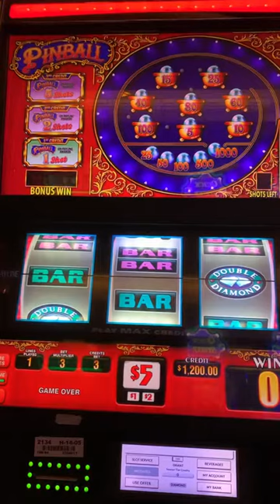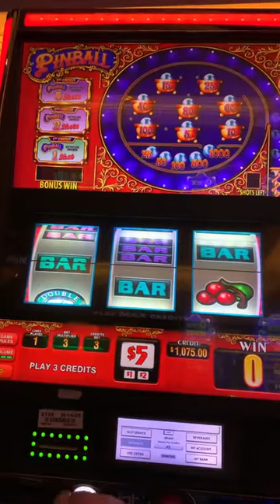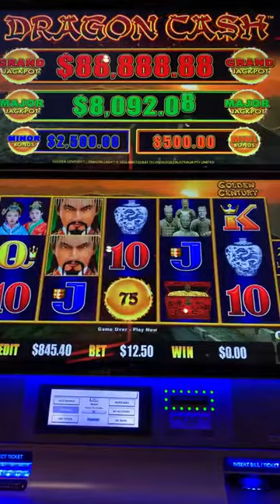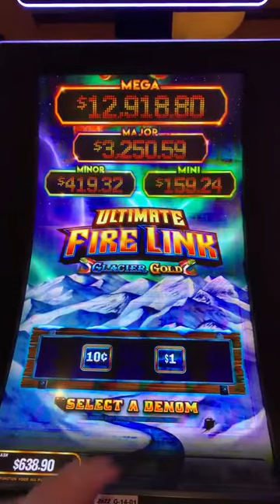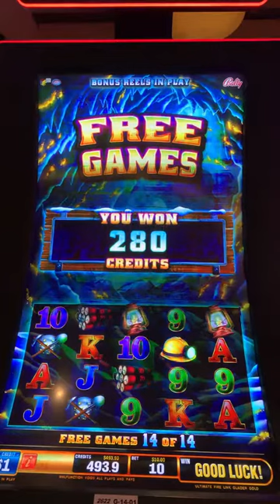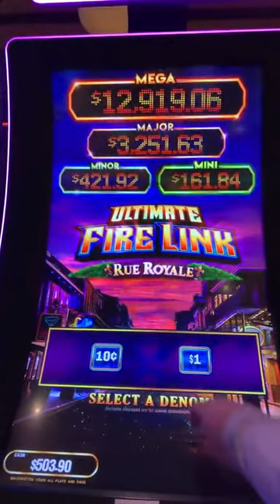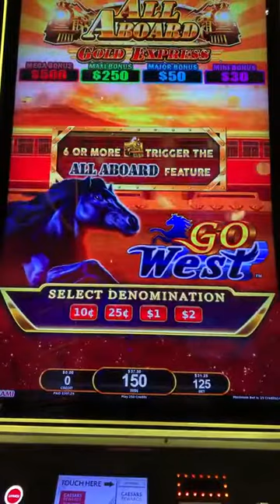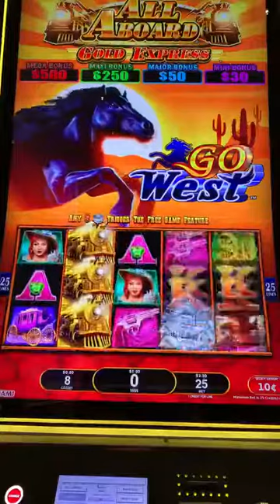High Limit Pin Ball and Top Dollar!!!!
Watch me try to smack a huge win in the High Limit room at Barona Casino